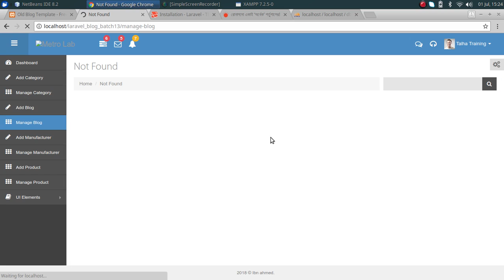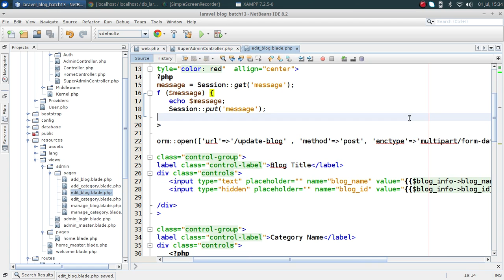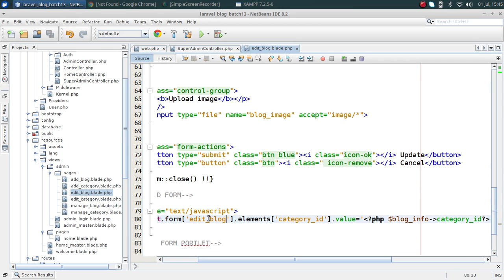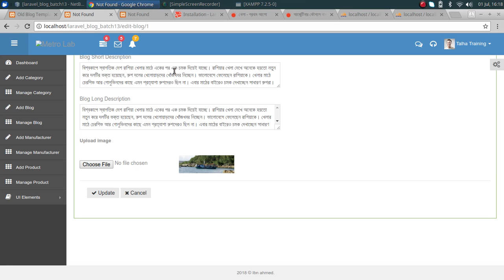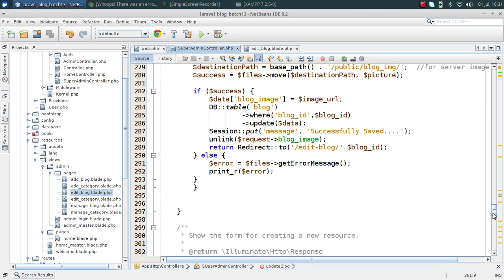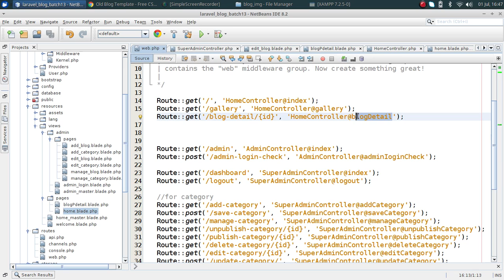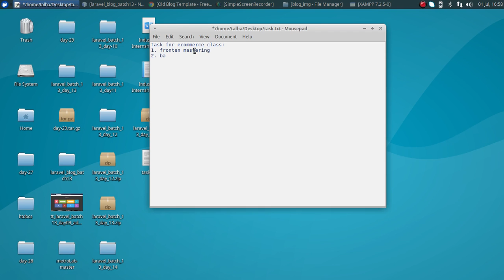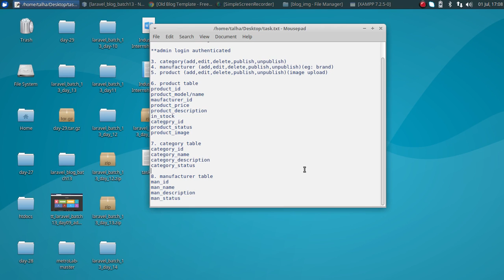Day 15 – Laravel Blog Project: Blog Update and Single Blog View